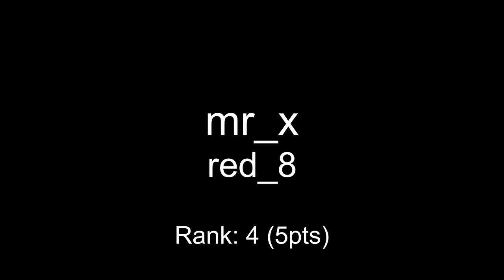One Hour Compo - April 04, 2010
mod_shrine One Hour Compo - April 04, 2010

00:00 mr_x - red_8
00:15 zabutom - deadline racer X2
01:35 nimnimnim - b
02:18 qualo - abandoned station
03:25 coda - ghfugefeafz